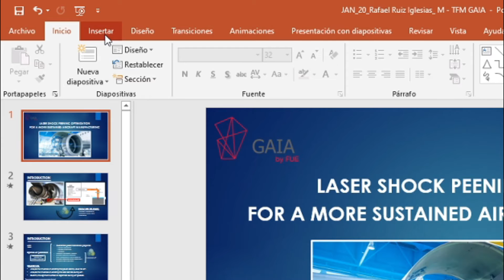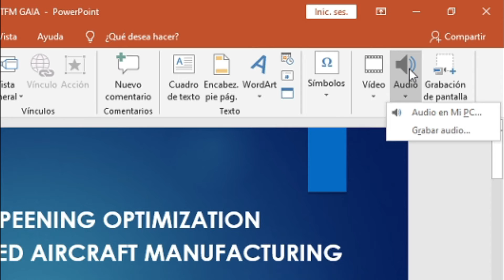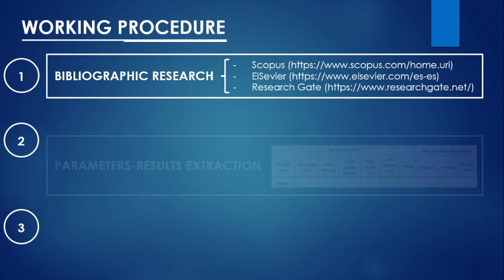Como INSERTAR AUDIO en POWERPOINT (2026) 🔊 Poner Audio en Power Point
Aquí os enseño como importar audios a una presentación de PowerPoint.

Añadir audio a una presentación de PowerPoint es una forma eficaz de añadir interés, aumentar la participación y reforzar el mensaje. Para insertar audio en una presentación de PowerPoint, selecciona "Insertar" en la barra de herramientas situada en la parte superior de la diapositiva. Selecciona "Audio desde archivo" y, a continuación, busca el archivo que quieras utilizar y haz clic en él. A partir de aquí puedes decidir si incrustar o enlazar el audio (incrustar garantiza que se reproducirá); además de cuándo, con qué frecuencia y en qué orden reproducirlo. Puedes controlar dónde aparece el audio en cada diapositiva haciendo clic y arrastrando el cursor hasta que estés satisfecho con su posición. Por último, una vez hecho esto, siempre puedes previsualizar tus cambios haciendo clic en el botón de reproducción, que debería ser visible cuando el proceso de inserción se haya completado. Siempre que se sigan estos pasos con precisión, insertar audio en PowerPoint debería ser una tarea sencilla

Aquí os enseño como importar audios a una presentación de PowerPoint para poder escuchar todo lo que queramos mientras estamos presentando. También os enseñaré a dejar un audio en power point en bucle para que una vez finalice el audio podamos seguir escuchándolo sin necesidad de salirse de la presentación.

00:00 Introducción al tutorial
00:36 Comienzo del tutorial: Como insertar audios en PowerPoint
01:50 Modificar características del audio insertado en PowerPoint

⭐ PALABRAS CLAVE ⭐
powerpoint
power point
audio
insertar audio

Tutorial actualizado: Cómo insertar audio en PowerPoint y ponerlo en todas las diapositivas.
Estrategias prácticas: Incorpora sonido a tus presentaciones con PowerPoint en el nuevo año.
Descubre cómo mejorar tus presentaciones: Pon audio en todas las diapositivas en PowerPoint.
Aprende a potenciar tu mensaje: Tutorial paso a paso para insertar audio en PowerPoint.
Tutorial completo en español: Cómo agregar audio a todas tus diapositivas en PowerPoint
Guía esencial: Pon sonido de manera efectiva en todas tus presentaciones con PowerPoint.
Consejos y trucos para optimizar tus presentaciones con audio en PowerPoint.
Domina las herramientas de PowerPoint: Tutorial actualizado para poner audio en todas las diapositivas.
Maximiza el impacto de tus presentaciones: Cómo insertar audio en todas las diapositivas
Descubre las funciones más recientes: Cómo agregar audio a tus presentaciones con PowerPoint.
Nuevas características: Tutorial para poner audio en todas las diapositivas en PowerPoint.
Eleva tus presentaciones al siguiente nivel: Aprende a incorporar audio en PowerPoint.
Estrategias avanzadas: Cómo mejorar la calidad de tus presentaciones con sonido en PowerPoint.
Aprende a utilizar las herramientas clave: Tutorial práctico para insertar audio en PowerPoint.
Tips en español: Cómo poner audio en todas las diapositivas y cautivar a tu audiencia.
Tutorial interactivo: Mejora la experiencia de tus presentaciones con audio en PowerPoint.
Consejos prácticos para una presentación impactante: Cómo poner audio
Descubre secretos para sincronizar audio de manera efectiva en todas las diapositivas en PowerPoint.
Tutorial completo en español: Potencia tus presentaciones con la inserción de audio en PowerPoint.
Domina la técnica: Cómo agregar audio a todas las diapositivas y destacar en tus presentaciones. 🔊✨